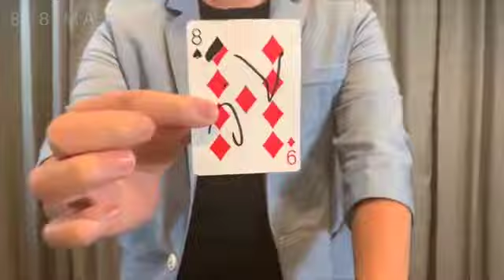Twins Corner - 코너컷 특수기믹!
[트윈스 코너] 구매링크 바로가기